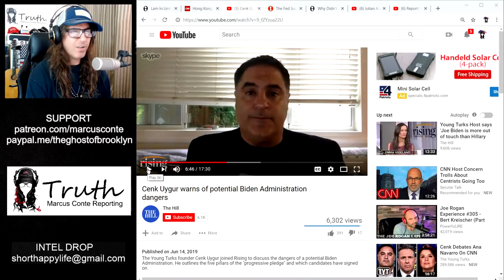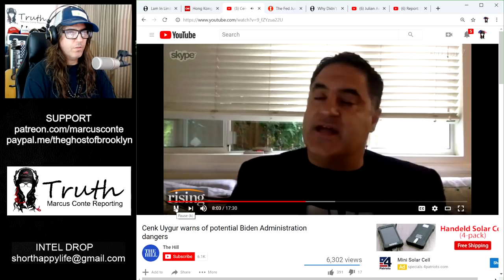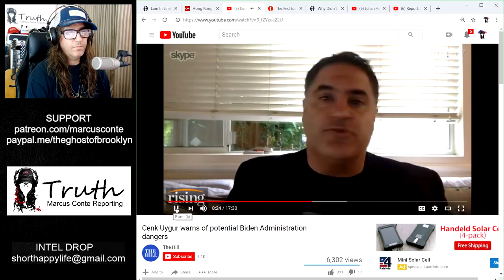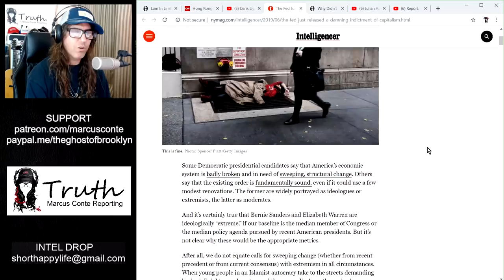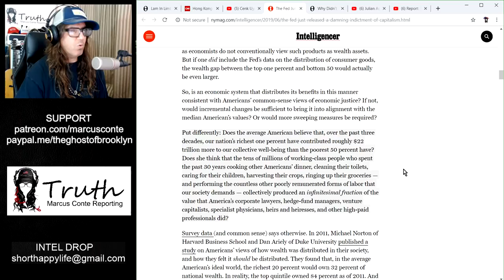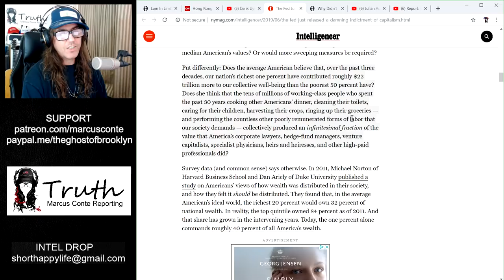TYT Liberal Cenk Uygur Recklessly Tells Viewers to Vote for Joe Biden